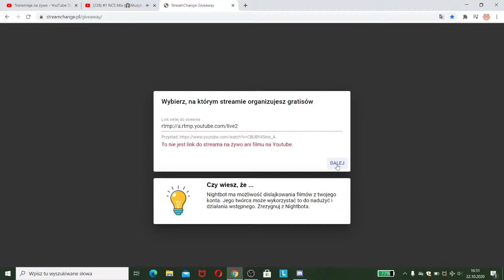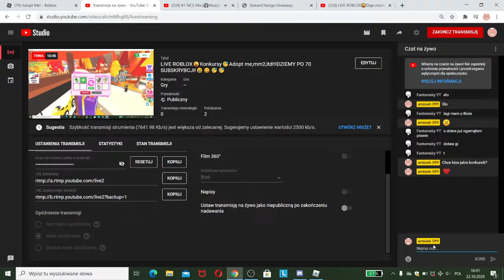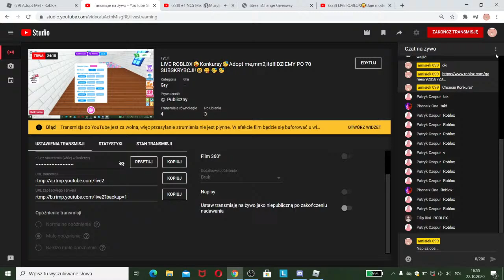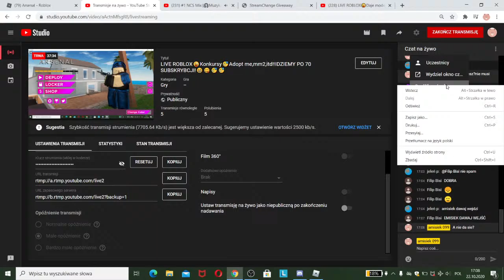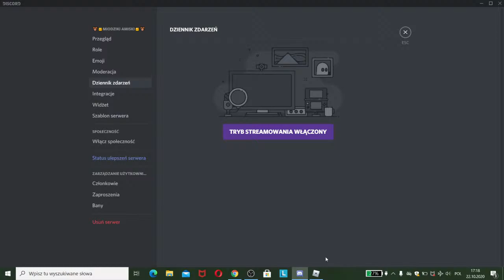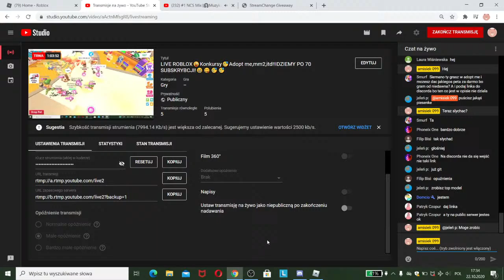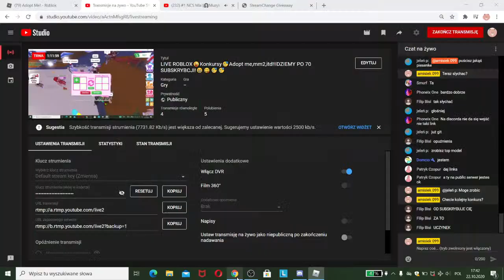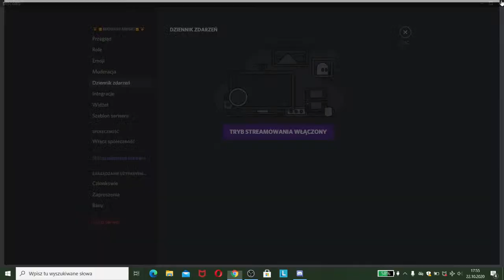LIVE ROBLOX😜Konkursy🥳Adopt me,mm2,itd!!IDZIEMY PO 70 SUBSKRYBCJI!😁😋🥳🥳